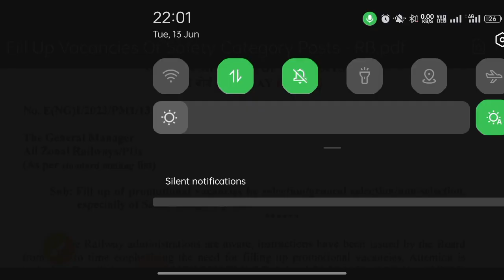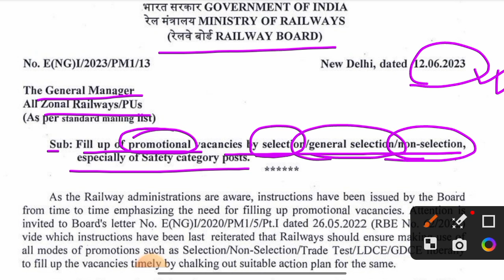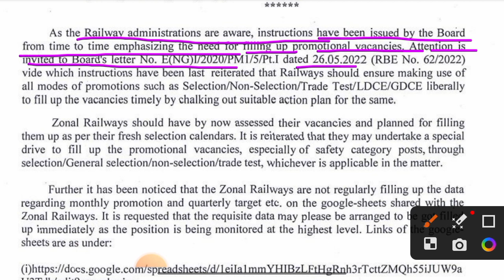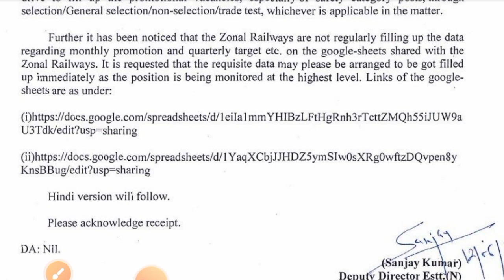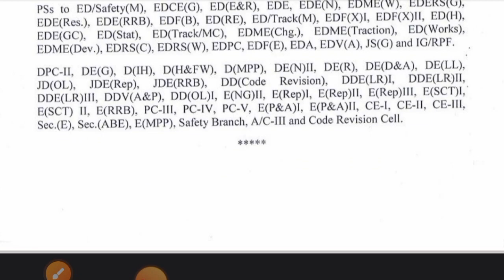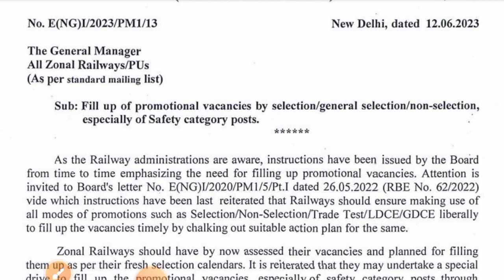Railway Argent Notice For All Zonal Railway. Rrcb ने खाली पदों को भरने हेतु Zone को फटकारा।।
railway rpf constable new vacancy
railway rpf si new vacancy
railway safety category new vacancy
vacancy in railway
total vacancy in railway at present time
vacant posts in railway